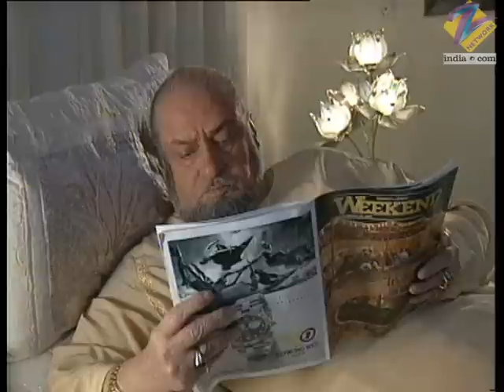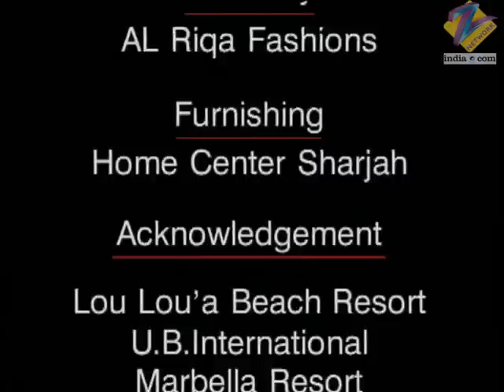Chattaan | Ep.54 | Kamal ने लगाया Gulkhan के चरित्र पे दाग | Full Episode | ZEE TV